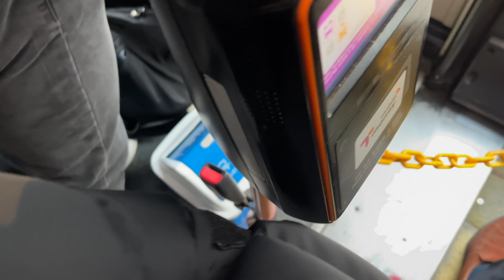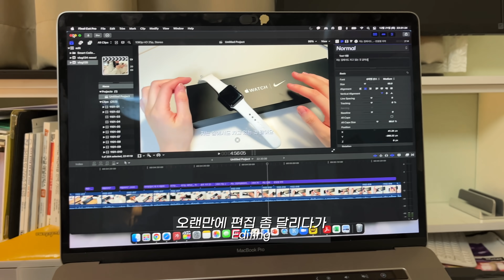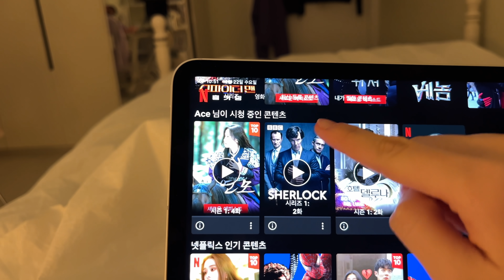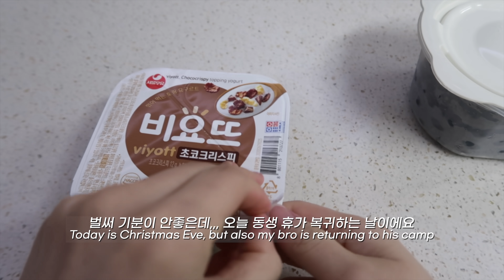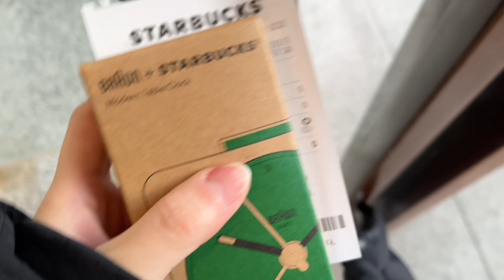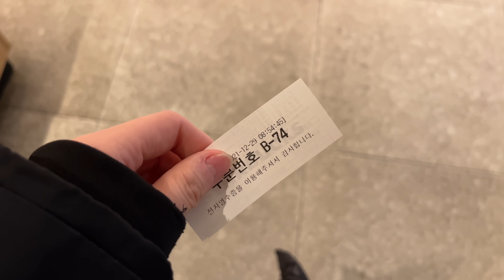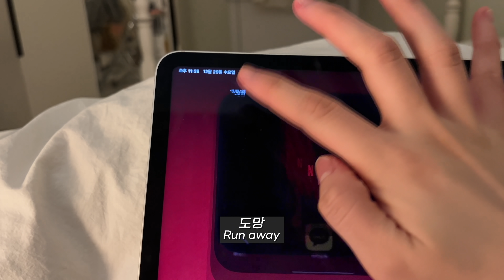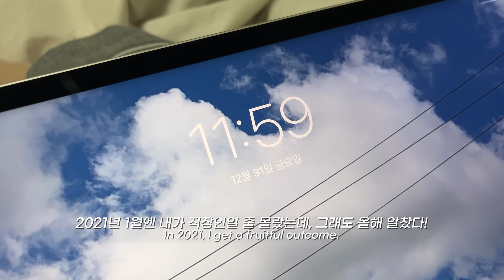(eng) 직장인 브이로그 | ootd | 스탠드오일 두두백, 고비 머플러 | 모닝커피는 국룰 | 산업군 스터디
💜If you can use other languages, please help me to share my video all over the world! 💜

Outfit information 🧣
12/20
Top: 프롬데이원 샬리타이 블라우스 (From day one)
Pants : 미쏘 (MIXXO)

12/21
Cardigan: LAP
Top: Buru N Judy
Pants: Nice Claup
Scarf : Gobi Ivory 고비 아이보리 (170X30)
bag: 베네통(Benetton)
shoes: 뉴발란스 574 (NewBalance 574)
Necklace: Tiffany&Co

12/22
shirts: 정보없음 (No info)
Vest: 엄마가 소장하신 빈티지라 정보없음ㅠ (no info)
Pants: 빈티지라 정보없음ㅠ (no info)
Scarf : Acne studio
Bag: Burberry

12/23
Top: Acne studio
Pants: Nice Claup
Outer: Burberry
bag: ALKI ALKA

12/27
Cadigan: 동대문 사입
White padding: 몽벨 Mont:bell
Muffler : GOBI IVORY

12/28
Top: POLO
Shirts: Buru N Judy
Pants : 미쏘 (MIXXO)

12/29
Top: Masion Kitsune
Pants: Nice Claup
Muffler: GOBI BLACK

12/30
Cardigan : Acne studio
Jeans: Slowand
Bag: Acne Studio

12/31
Shirts: 프롬데이원
Vest: 정보없음(no infö)
Pants: Buru N Judy

Filmed& Edited by ACE

📸 camera:
canon g7x mark2
iPhone 13

❔❓Basic information❓❔
- Macbook Pro 15inch (2017)
-  iPad Pro 5th 12.9 128GB (silver)
-  Apple Watch 7 41mm starlight
- Time timer /Google Timer
- Apple Magic Keyboard
- Bose noise cancelling headphone QC35 2

Artlist [Paid]